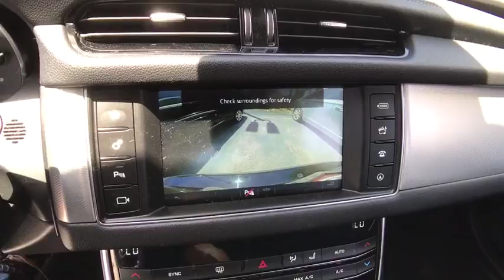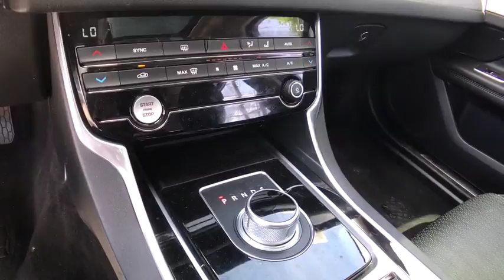2016 Jaguar XF Chicago, Matteson, Oak Lawn, Orland Park, Countryside IL P10978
BLACK [LISTING TYPE] 2016 Jaguar XF available in Chicago, Illinois at Western Ave Nissan. Servicing the Matteson, Oak Lawn, Orland Park, Countryside IL area.
2016 Jaguar XF 35t Prestige - Stock#: P10978 - VIN#: SAJBK4BV1GCY16101

KBB.com Brand Image Awards. Scores 28 Highway MPG and 20 City MPG! This Jaguar XF delivers a Intercooled Supercharger Premium Unleaded V-6 3.0 L/183 engine powering this Automatic transmission. Wireless Streaming, Wheels: 19 Razor-Style Twin 7-Spoke Alloy, Voice Recorder.*This Jaguar XF Comes Equipped with These Options *Valet Function, Trunk/Hatch Auto-Latch, Trunk Rear Cargo Access, Trip Computer, Transmission: Electronic 8-Speed ZF Automatic -inc: ZF 8HP70, Jaguar Sequential Shift, drive and sport modes and steering wheel mounted shift paddles, Tires: 245/40R19 -inc: 8.0, Tire Specific Low Tire Pressure Warning, Systems Monitor, Smart Device Integration, Side Impact Beams.* Visit Us Today *You've earned this- stop by Western Avenue Nissan located at 7410 S Western Ave, Chicago, IL 60636 to make this car yours today!